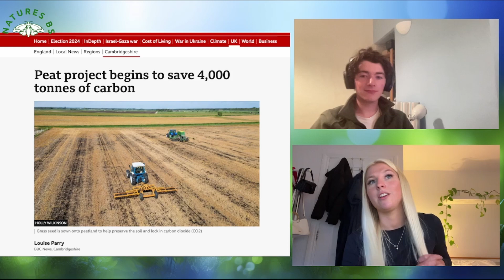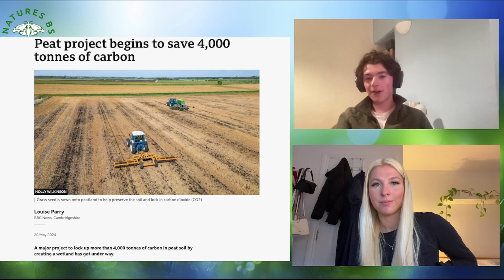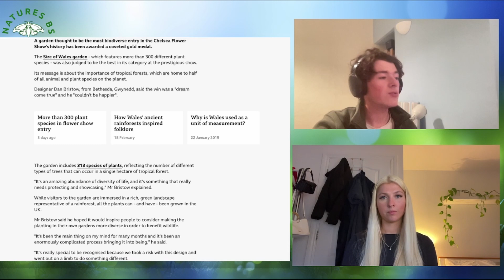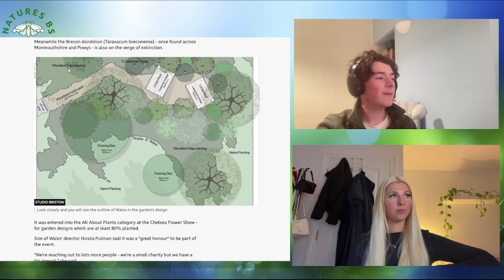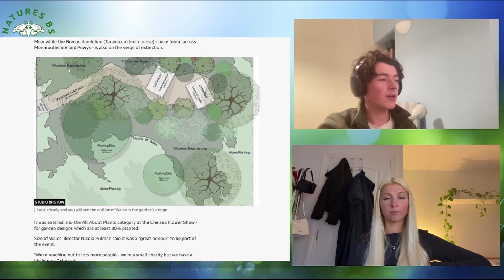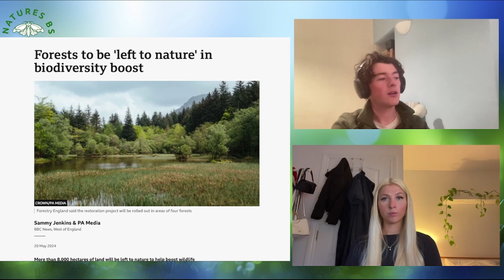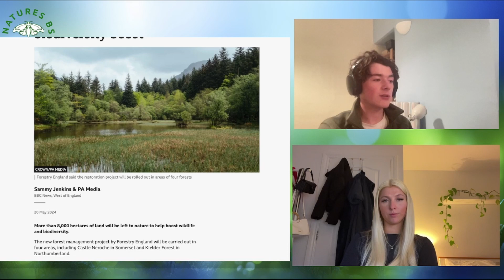There's so much to see this time of year - episode 9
Cat and Nick discuss their latest wildlife encounters including orchids, moths, nightjar and otters.

X - @natures_bs

Attributions
Nature Background Stock photos by Vecteezy